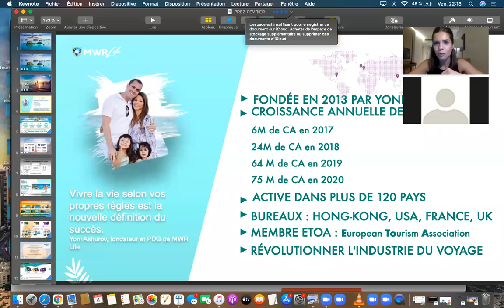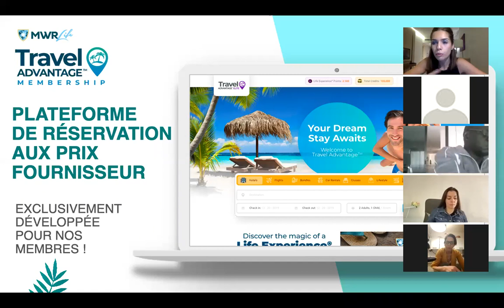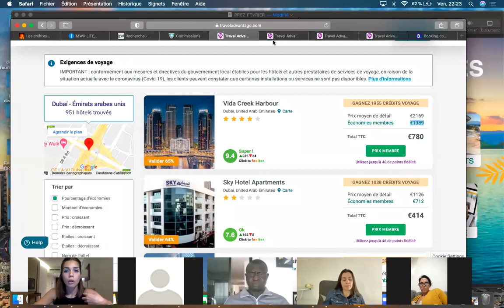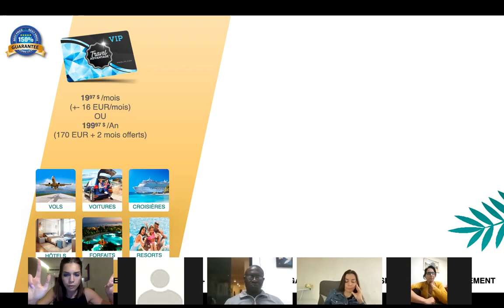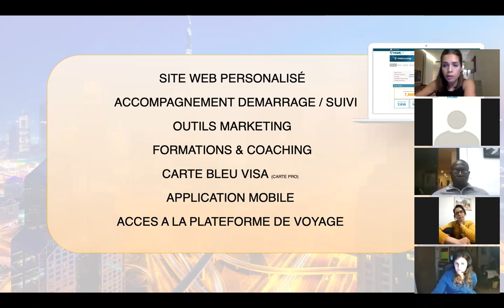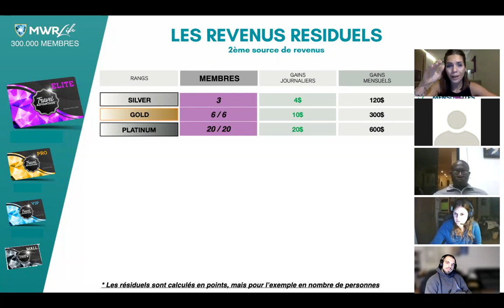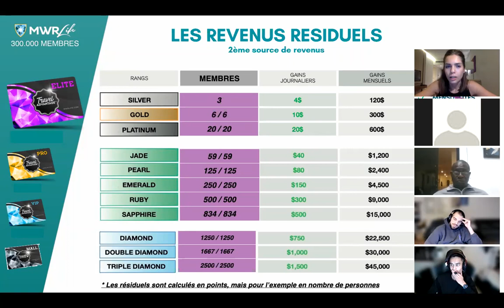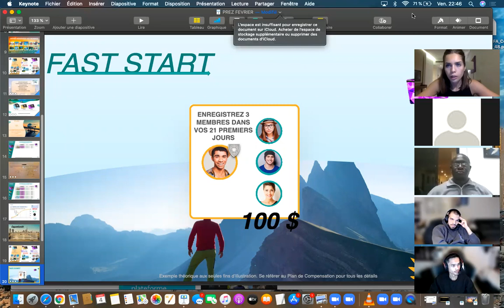L'ENTREPRISE MWR LIFE, MWRLife